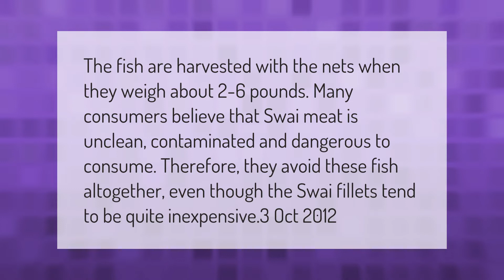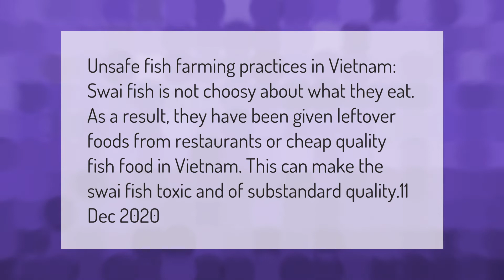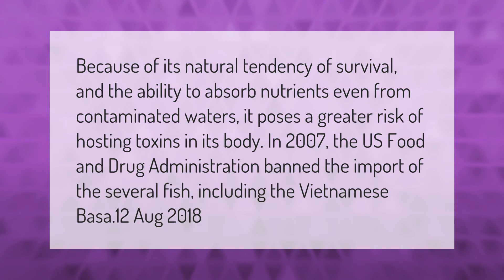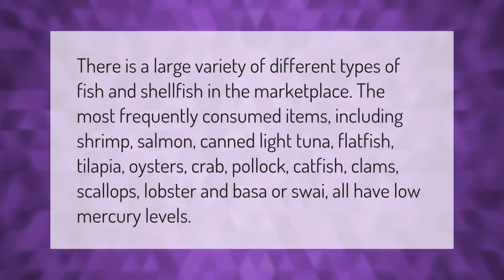Is SWAI a clean fish?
00:00 - Is SWAI a clean fish?
00:39 - What is the healthiest fish to eat?
01:19 - Is SWAI fish from Vietnam safe to eat?
01:51 - What does SWAI taste like?
02:21 - Why is basa fish banned?
02:53 - Is SWAI high in mercury?

Laura S. Harris (2021, March 6.) Is SWAI a clean fish?
    AskAbout.video/articles/Is-SWAI-a-clean-fish-227619